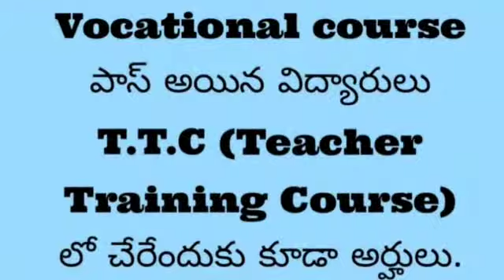Advertisement. MT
Video from Pothu Sudhakar,Gjc,Pvc